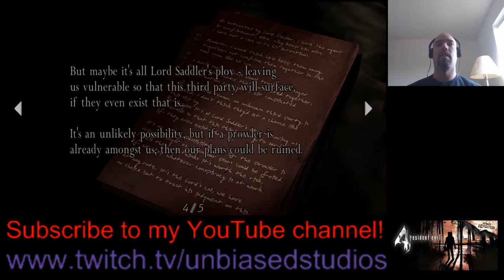Resident Evil 4 Stream Part 1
Leon starts his assignment to rescuing the President's daughter